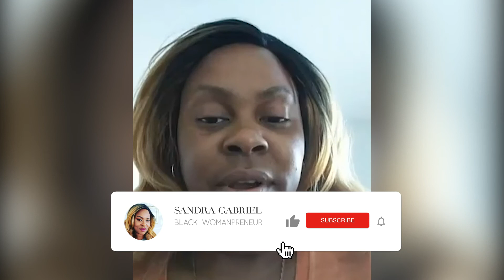Talking About My Cancer Diagnosis - Sandra Gabriel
In November 2017 I was diagnosed with stage 4 metastatic breast cancer and it took me one year to finally tell my story because I didn't realize how it could impact lives. So this video is my cancer diagnosis reveal from 2018 and my hope and prayer is that you are encouraged to live your best life despite your circumstances. God bless.